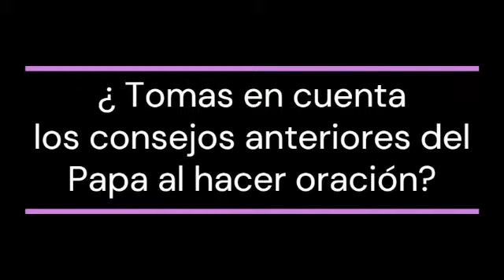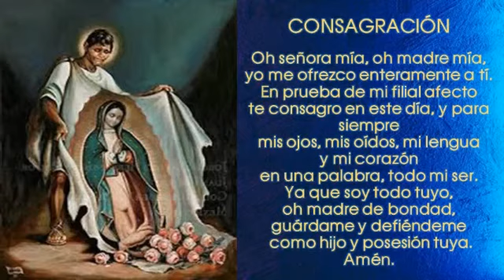El significado de orar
Con Nuestra Madre Santísima de Guadalupe oremos sin cesar, contemplando la acción de Dios, escuchando su Palabra y guardándola en nuestro corazón para hacer en todo su voluntad y vivir en plenitud, con Valor y Confianza.